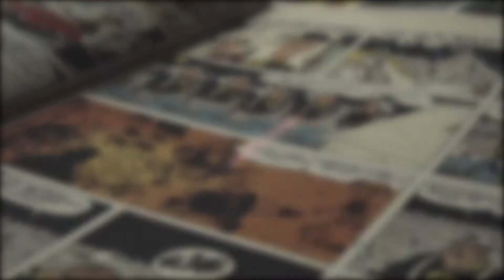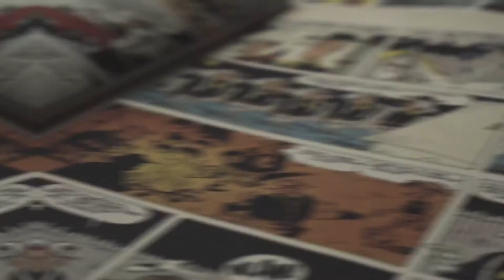Flammekueche ou Poutine ?! FAQ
POUTINE, PROJETS, YOUTUBE

Hello tout le monde, on continue sur cette lancée avec la treizième vidéo de ce challenge ! J'espère que ça vous plaira !

Pour tous ceux qui ne le savent pas, les vidéos et l'audiovisuel en général n'ont toujours été qu'une passion pour moi et VOUS pouvez m'aider à faire en sorte que cela devienne mon travail !  C'est totalement GRATUIT, les seules choses que vous pouvez faire pour me soutenir c'est de mettre un pouce bleu sous la vidéo, de vous abonner à ma chaîne et de partager les vidéos qui vous plaisent sur vos réseaux .. Je remercie d'avance toutes les personnes qui l'ont déjà fait car c'est grâce à elles que aujourd’hui je me jette dans cette aventure en ne sachant pas ce que ça va donner ..

C'était la chaîne du JDV, à bientôt pour une nouvelle vidéo, See you !

10% sur tout le site avec le code "JDV10"